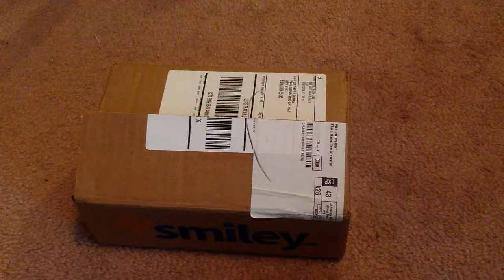Gorilla Packaging Tape Mission Unboxing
My unboxing of the Gorilla Packaging Tape Mission Kit containing the free roll of Gorilla Packaging Tape with Dispenser I received from Smiley360 to try and review,

Gorilla Packaging Tape - Securely Seals With Just1Strip!
Gorilla brand products - Made For The Toughest Jobs On Planet Earth!